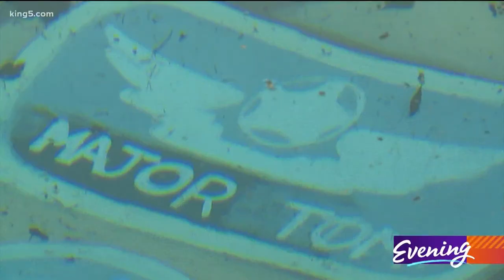This David Bowie pool has made this $3.5 million estate a Vashon Island rock star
On Vashon Island, there’s a three-acre sanctuary for sale that comes with a guest house, incredible views, a swimming pool with a giant portrait of David Bowie and, in the middle of it all, a mid-century modern masterpiece.

“People cannot believe that this home exists in this spot,” says Windermere agent Kasey Gundam. “It's unlike anything on the island. Someone who appreciates mid-century architecture is going to come in and just absolutely fall in love.”

That's what happened five years ago when Caffe Vita owners Mike and Liz McConnell were house hunting on the island.

“We walked in the front door and I saw the sunken living room and then I saw the wet bar and I thought I needed to have this house,” says Liz McConnell.

“I needed a place at the time where I could kind of disappear and this place gave me that,” adds Mike McConnell. “Some peace. “

The couple has acted as stewards: preserving the home like a 1970's time capsule.

“I mean it's all nostalgia,” says Liz McConnell. “People walking in here are taken away.”

The 55-hundred square foot house was originally built in 1971 for K2 founder Bill Kirschner. He wanted wide open spaces and floor to ceiling windows where both his family and international guests could feel at home.

“Most houses at this time in history had small windows and this house has windows everywhere,” says Windermere agent Linda Bianchi.

In one window a gift to K2's founder remains.

“Every person that comes into this house walks up to that ship's wheel and starts steering it like they could just take this house where ever they want to go,” says Liz McConnell.

The McConnells brought life to the big house hosting families and famous musician friends.

“I think a lot of people had a lot of fun in this house,” says Mike McConnell with a smile.

The McConnells also brought some rock n roll touches, like the pinball machines in the game room. Those will leave with the McConnells but David Bowie stays.

“We were probably listening to some Bowie and walking around,” says Mike McConnell. “I thought it made sense to put Bowie in the bottom of our pool.”
Seattle artist Ten Hundred needed 5 days and gallons and gallons of swimming pool paint to create the striking image. Bianchi says she’s fielding calls all day from people who want to see the pool.

The McConnells are taking their rock dreams to another side of Vashon Island, but they hope the next owners realize what a special purchase they've made.

“I mean this home is definitely a unique, one-of-a-kind,” says Gundram.